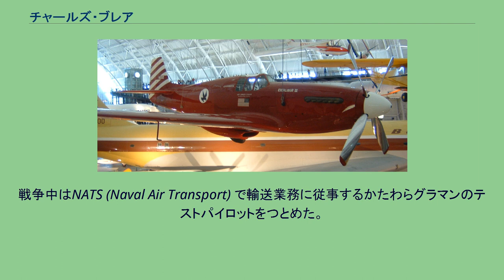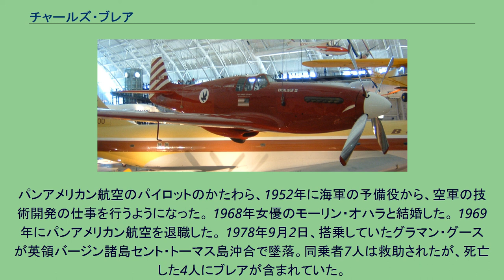チャールズ・ブレア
チャールズ・ブレア（Charles Blair, 1909年7月19日 - 1978年9月2日）はアメリカ合衆国のパイロットである。
1931年海軍で操縦訓練をうけた。
1933年からユナイテッド航空のパイロットになり、1940年から新しく造られたAmerican Export Airlines（その後 American Overseas Airlinesになり、さらにパンアメリカン航空に吸収された。）のチーフ・パイロットになり、シコルスキーVS-44飛行艇をつかった大西洋横断定期航空便を運行した。
戦争中はNATS (Naval Air Transport) で輸送業務に従事するかたわらグラマンのテストパイロットをつとめた。
戦後も、ロッキード・コンステレーションや、ボーイング・ストラトクルーザーによる定期航空便のパイロットを続けた。
1950年にAmerican Overseas Airlinesがパンナムに吸収されると、パンアメリカン航空のパイロットになった。
エクスキャリバーIII 1951年1月31日 P-51改造機（エクスキャリバーIII)をつかって、ニューヨーク-ロンドン間約5600kmを、高度10,000m以上でとぶことによって、ジェット気流を利用し7時間48分、平均700km/h以上の速度で飛行した。これはレシプロ・エンジン機での記録である。同じ年の5月29日、ノルウェーからアラスカまで、初の北極圏単独飛行を行った。北極点を通過する時、息子のサンタクロースあての手紙を投下した。この年ハーモン・トロフィーを受賞した。
パンアメリカン航空のパイロットのかたわら、1952年に海軍の予備役から、空軍の技術開発の仕事を行うようになった。 1968年女優のモーリン・オハラと結婚した。 1969年にパンアメリカン航空を退職した。 1978年9月2日、搭乗していたグラマン・グースが英領バージン諸島セント・トーマス島沖合で墜落。同乗者7人は救助されたが、死亡した4人にブレアが含まれていた。